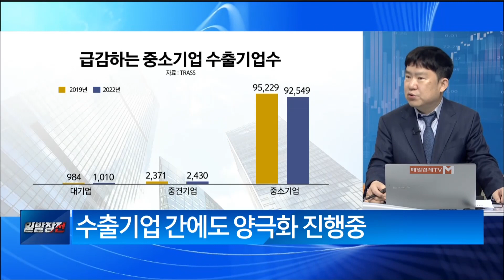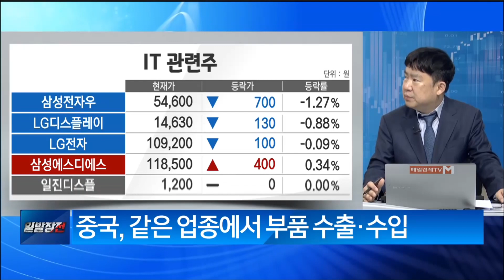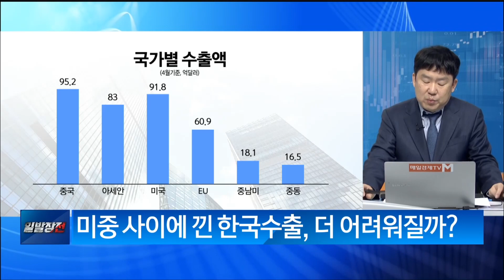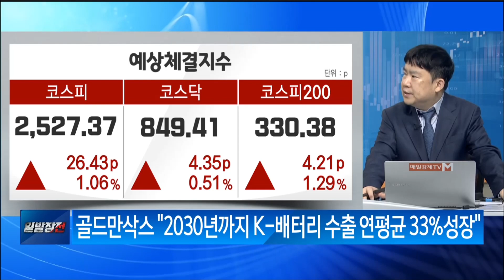[백전무패] 수출 기업이 사라진다 / 백전무패 / 매일경제TV